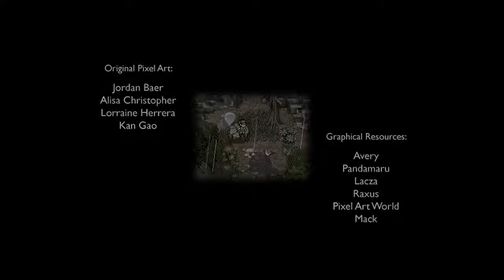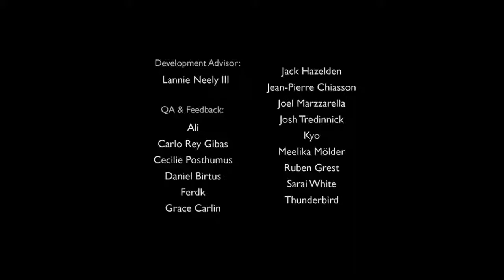Let's Play "A Bird Story"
This is "A Bird Story" by Freebird games. After seeing "To the Moon" I have been really looking forward to what they make next. And their OST is "amazing". I do think it would be a bit unfair to expect this game (or the next) to be on the same level of "To the Moon", so I do at least try and like the game for what it is.

The game has absolutely "no dialogue" and I hope you don't mind me making stupid remarks throughout the game. And the quality is pretty low. I had a hard time figuring how to record this because it was in 640x480 resolution and in fullscreen.

Old Note: Actually scratch that, the quality is REALLY BAD, ARGH!! might have to do a redo. darn it, it wouldn't be the same :(

New Note: Hmmm I tried fixing the quality... and I guess this will do. I think it's a lot nicer than the old one

[End Game Opinion]: I found the experience to be "very pleasant". I have to admit it hard for me to understand the bond between man and animal. I, for one, have always been afraid of, well, just about all animals and kept my distance. Maybe I would had found the game much more emotional if it wasn't for that reason. Nonetheless, Freebird has made a good game. They really know how to "show" rather than "tell" a story, and the music really sets the atmosphere. Definitely buying the sequel "Finding Paradise".